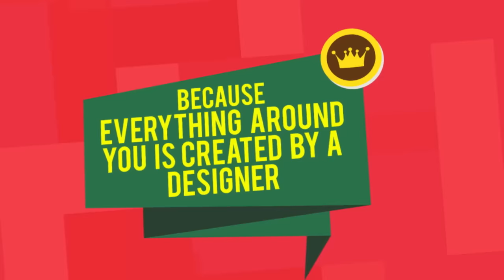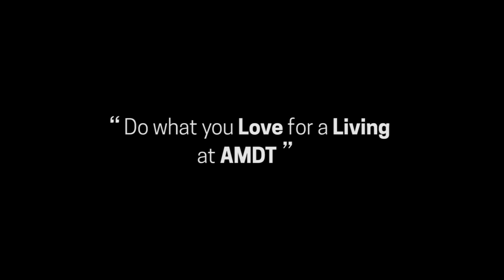AMDT is where you can become a Designer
Why become a Designer?
Because Design is the most successful industry in Sri Lanka and around the world. There's no industry that could survive without designers. Everything around you is created by a designer. Every company or brand needs a designer. So what are you waiting for?

Call (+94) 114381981 or FB chat to become the top designer in the industry.